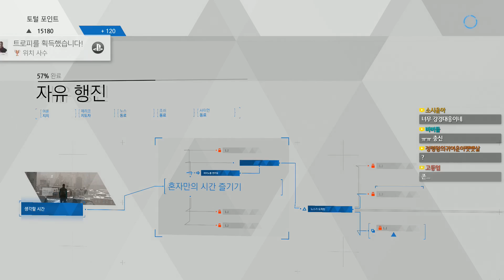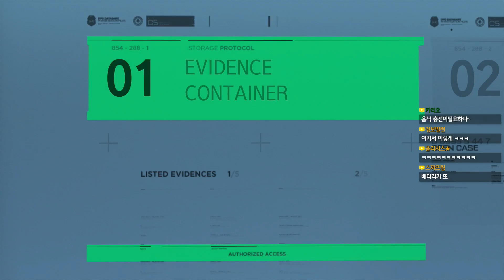디트로이트 비컴 휴먼(Detroit become human) / 10화